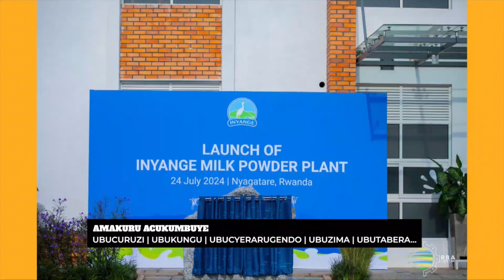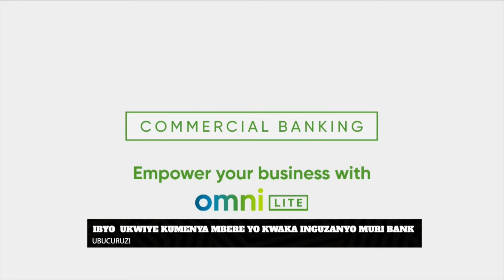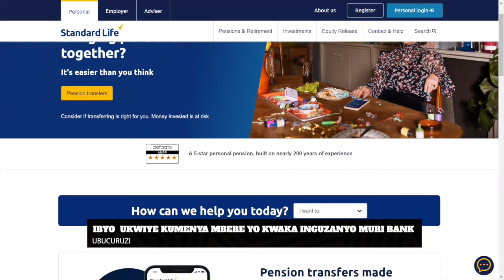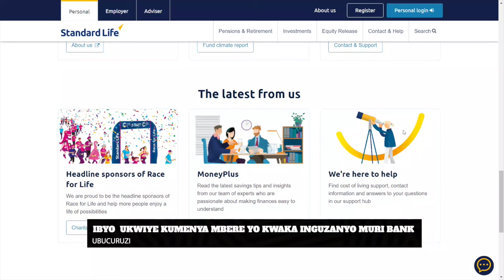IMPAMO:UBUSESENGUZI KU MAKURU AGEZWEHO ||AKARERE KAMBERE MUMUKAMO NIKO KAMBERE MUKUGWINGIZA ABANA